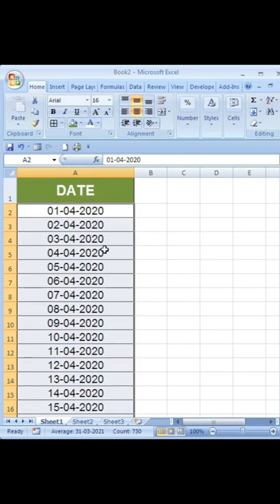Autofill Dates in Excel | How to AutoFill Dates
Excel में Dates को AutoFill कैसे करें